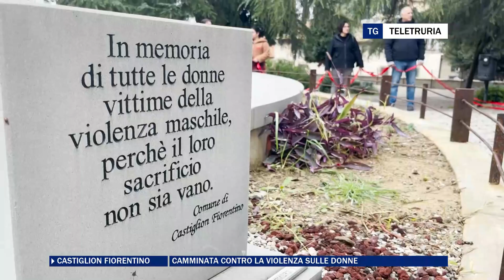Camminata contro la violenza sulle donne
Amministrazione comunale, scuole e associazioni insieme per una camminata nel centro storico di Castiglion Fiorentino in occasione del 25 novembre